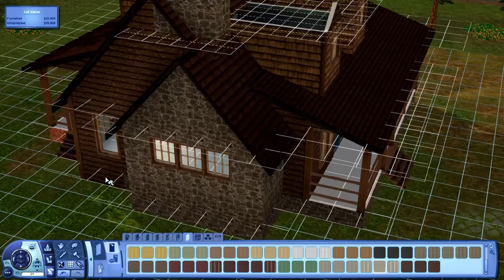The Sims 3 | Speed Build | The Cabin: A Let's Play Build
Welcome to The Cabin: A Let's Play Build

As I said in Monday's video, I decided not to do a voiceover because in Episode One (and onwards), we're going to be seeing a lot of The Cabin and Sabella.

Features:
- 1 bedroom
- 1 bathroom
- Just under §50,000
- Small eat-in kitchen with work area
- Reading nook
- Laundry (clothesline outside)
- Firepit

♡ Thank you so much for all of your support and love! I appreciate EACH and EVERY one of you! Make sure to hit that button (if you enjoy what you've seen) and have notifications turned on so you don't miss any new and upcoming content ♡

♪♪ MUSIC ♪♪

Intro:
: Santa Baby: Eartha Kitt [iTunes]